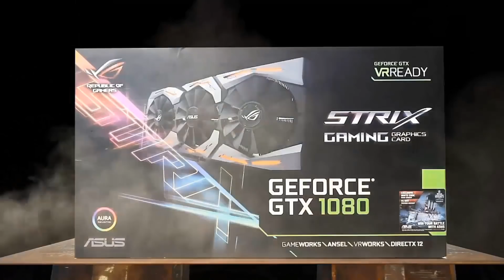PORQUE MEXEM COM SUA NAMORADA NA RUA?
DE MÃOS DADAS MEXEM COM SUA MULHER NA RUA?